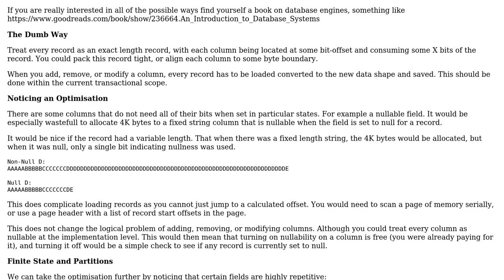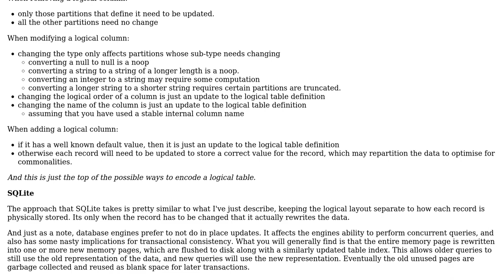Software Engineering: How do database storage engines handle new columns?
With thanks & praise to God, and with thanks to the many people who have made this project possible! | Content (except music & images) licensed under CC BY-SA | Music | Images & others | With thanks to user Simon Whitehead user Kain0_0 and the Stack Exchange Network Trademarks are property of their respective owners. You are responsible for your own actions.